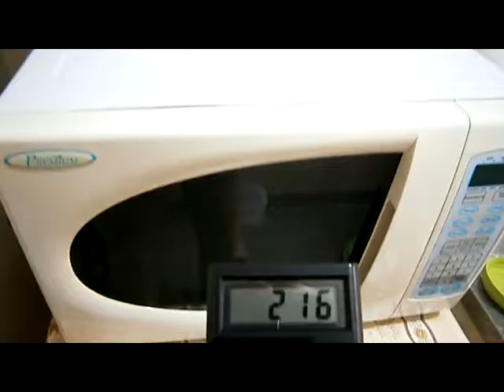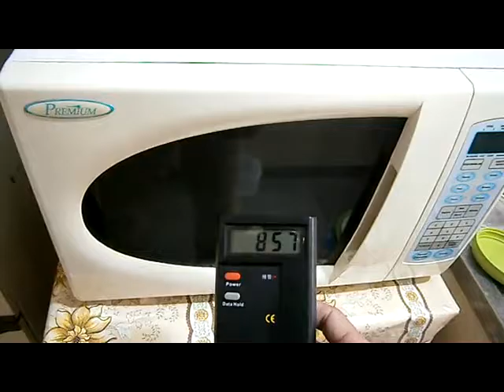Radiação eletromagnética (EMF) emitida por um forno de microondas ('desligado'!)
Para saber mais acesse: Poluição Eletromagnética e a nossa Saúde Veja também: Experiência de estudantes descobre que plantas não crescem perto de roteadores Wi-Fi